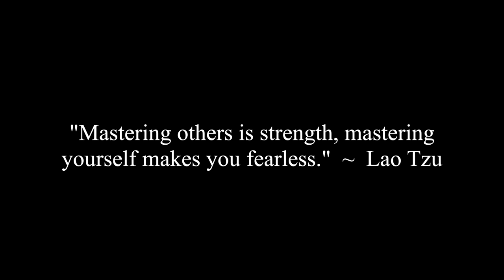What Was It Like Dating Men After Corey?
Corey, Katie and Jocelyne discuss a viewer question asking Katie what it was like dating other men after Corey.